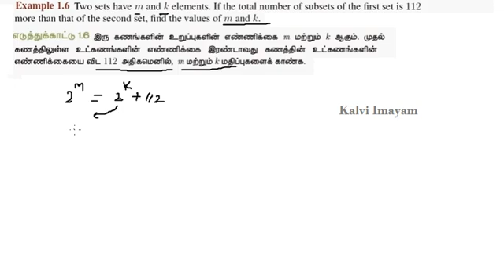11th Maths Chapter 1 Sets Relations and Functions Example 1.6 | kalvi imayam